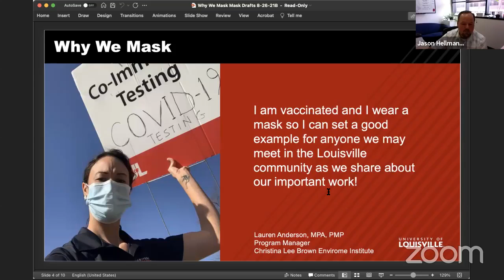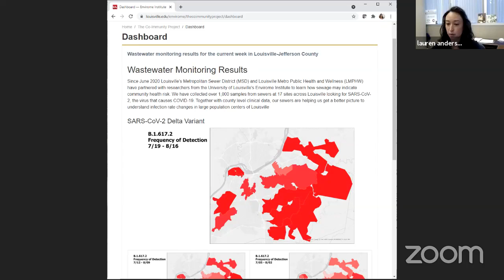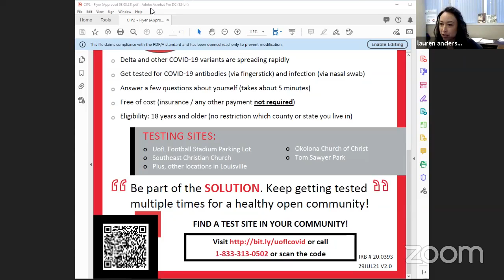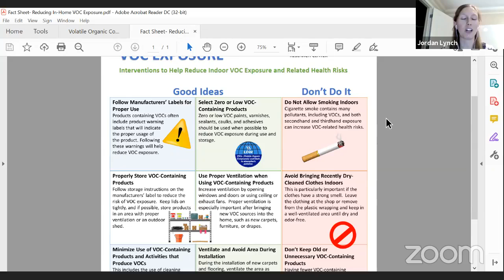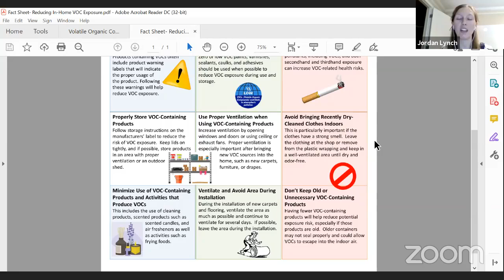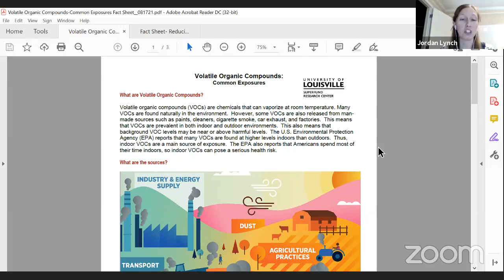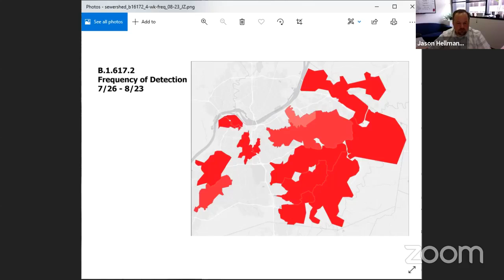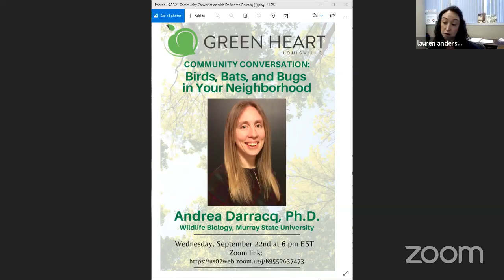Science Communication Office Hour with Jordan Lynch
In this live science communication office hour Envirome researchers share updates about their work, featuring Dr. Jordan Lynch and a discussion about the importance of soil for healthy gardening. This video was originally published in August 2021. To learn more about the Envirome Institute and environmental health research at the University of Louisville,